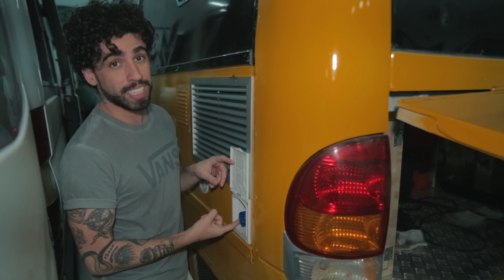MOTORHOME MICRO ÔNIBUS COM TETO AUMENTADO E SLIDE OUT feito pela Patagônia Motorhomes | BuslifeBr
Vem com a gente conhecer mais um motorhome da Patagônia Motorhomes, nesse vídeo, mostramos o tour completo por esse motorhome feito num Volare A5, com teto aumentado e uma surpresa especial: slide out, aquela estrutura retrátil que se expande para fora proporcionando mais espaço dentro do veículo.

Nós estamos construindo um Motorhome do zero, se você ainda não conhece nosso projeto, comece por essa playlist abaixo ☺️👇

Se você acabou de chegar, assista também nosso primeiro vídeo contando o por que decidimos largar tudo e realizar esse sonho